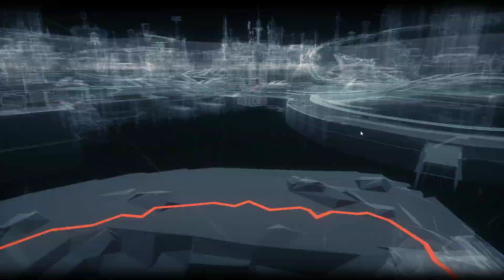Part 17 | Batman: Arkham Knight